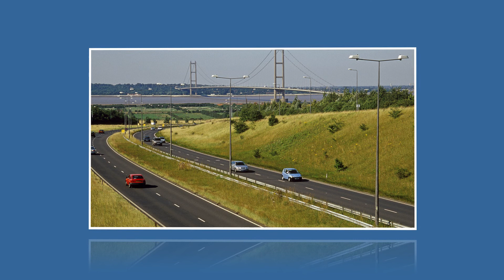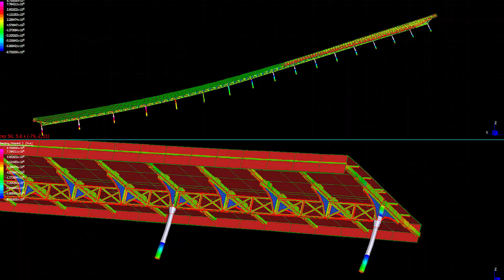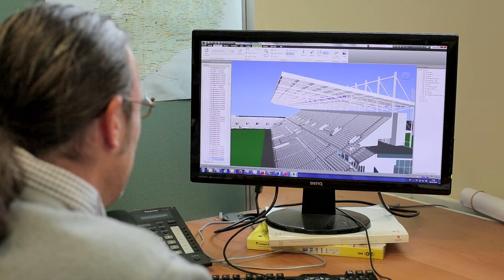Civil and Environmental Engineering at UCC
The Civil and Environmental Engineering Business at home and abroad  is in an upswing with demand for graduates engineers far exceeding the supply coming out of Irish Universities.

So now is a great time to study Civil and Environmental Engineering with numerous openings for well paid and satisfying careers across the world. This video gives a taste of what a student can expect when s/he studies the internationally recognised 4 year Honours degree in  Civil and Environmental Engineering at University College Cork, Ireland.  While most of our graduates go to work in the Civil and Environmental Engineering profession either in design or construction, about 20% go on to careers in finance, business, or management on graduation.

for more information.